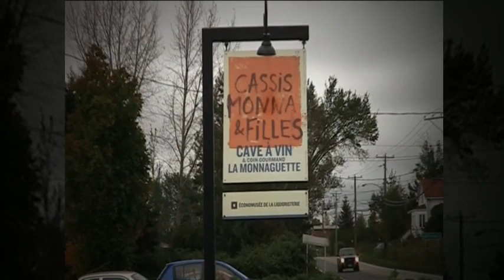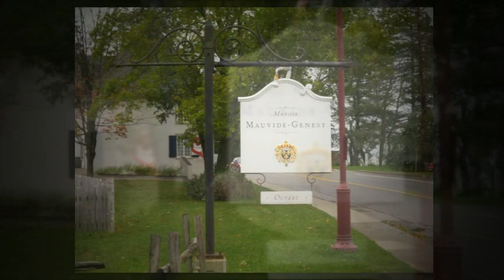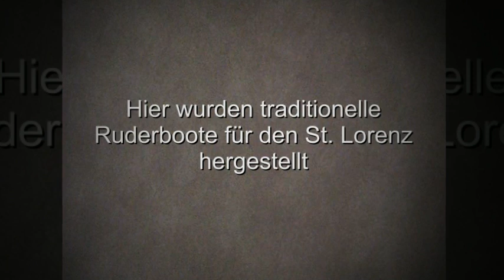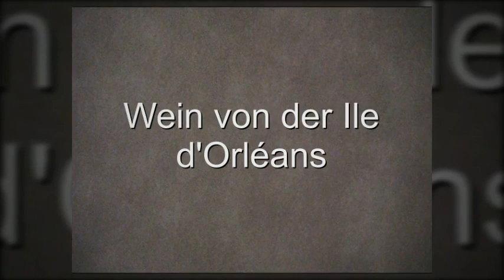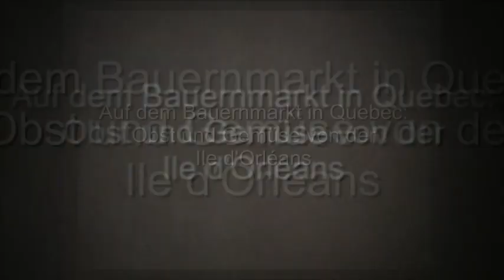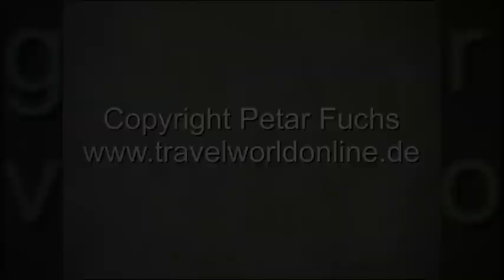Ile d'Orléans, Québec - Insel des Bacchus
Schon Jacques Cartier nannte die Insel im Sankt Lorenz Strom die "Insel des Bacchus" wegen der wilden Weinreben, die er hier überall vorfand. Später entwickelte sich die Ile d'Orléans zu einem wahren Garten Québecs. Hier wachsen Äpfel und Beeren genauso wie Wein. Gemüsesorten aller Art gedeihen auf den Feldern, die sich im rechten Winkel zum Strom hin neigen. Und auf der ganzen Insel findet man keinen Fast Food Laden oder Supermarkt. Hier kauft man Gemüse und Obst direkt vom Bauern.